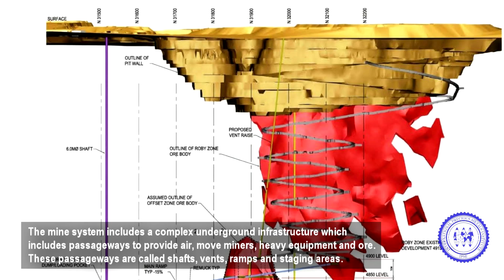Mining for Gold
This video presents the various gold mining processes.

The video was produced by the IPMI as part of the exhibit, "Worth Its Weight - Gold from the Ground Up" at the Museum of American Finance.  Exhibit runs from 11/19/15 to 12/30/16 at 48 Wall St. in NYC.